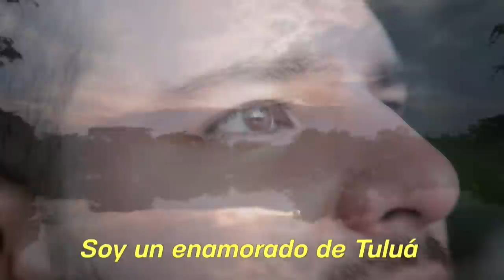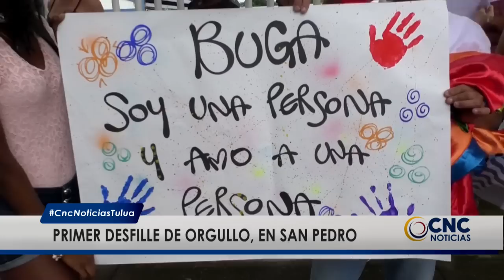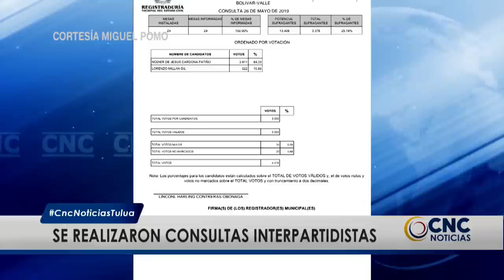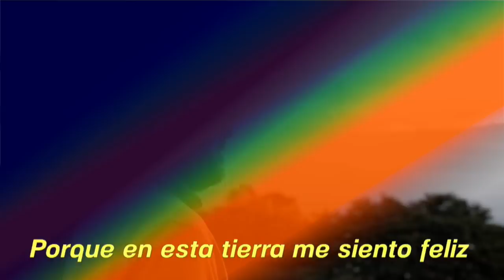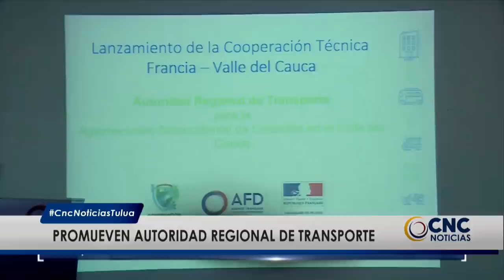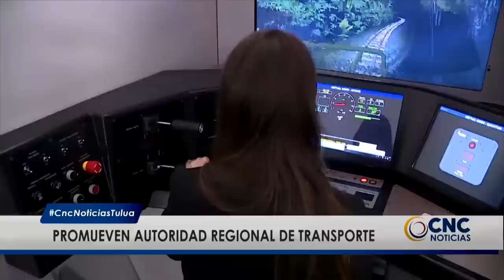CNC Noticias Tuluá, 1 de la tarde Mayo 27 de 2019